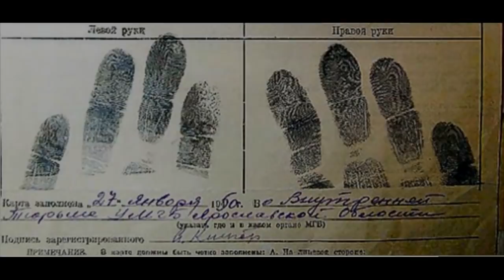The Disappearance of Nicholas Barclay | Tragedy or Cover-Up?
In this week’s episode we will be discussing the strange disappearance of Nicholas Barclay, a teenage boy from Texas who went missing in 1994. However, not all is as it seems...